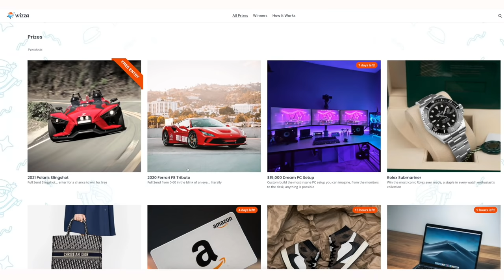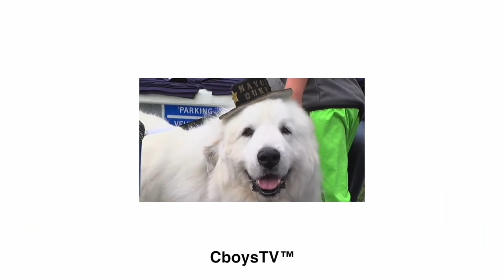I Put Barn Animals In My Friends New House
to buy tickets to enter for your chance to win the 2020 Ferrari F8 Tributo!

In todays video, the boys close on their new house and give a little tour of it. The next day Ben Pulls debatably the most legendary prank of all time by putting barn animals in the new house. CJ's room got chickens and Kens room got goats. The boys were pretty surprised hahahaha.